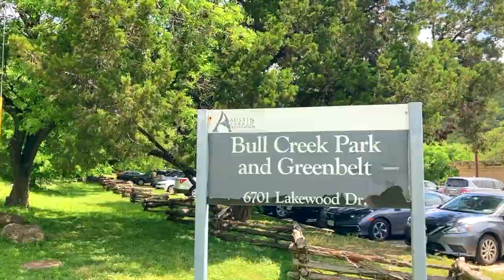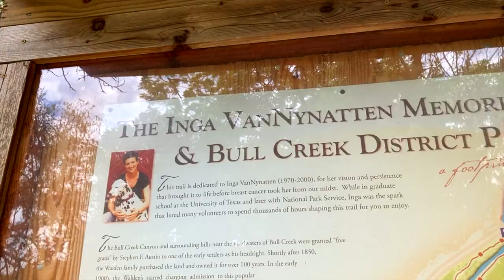Hike with Me || Inga VanNynatten Memorial Trail in Austin, Texas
Located in Bull Creek District Park is the Inga VanNynatten Memorial Trail. The trail was named in honor of the UT naturalist and environmentalist. According to my research, VanNynatten helped create the vision and plan for the trail.
Equipment I used: DJI Osmo 4, iPhone SE 2020.